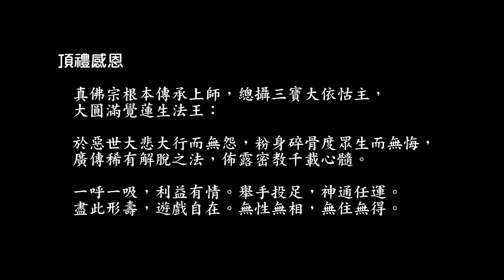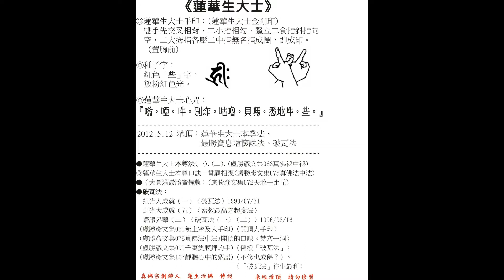蓮師長心咒旋律輕配樂（the Guru Rinpoche's long mantra, in melody & light music style）（adam - 141）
20140708，v.1.0。未經灌頂，請勿修習。歡迎下載、編輯、燒錄、流通，及提供建議。WAV檔連結：
本版為編號036及037蓮師長心咒的衍生作品。